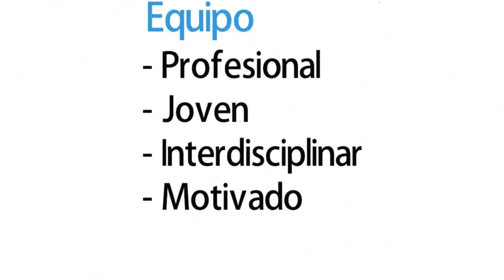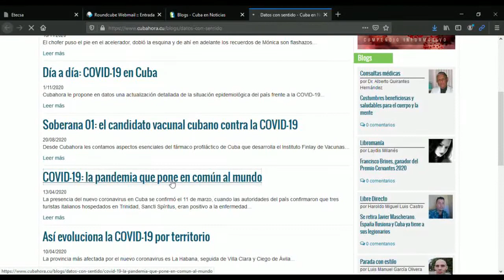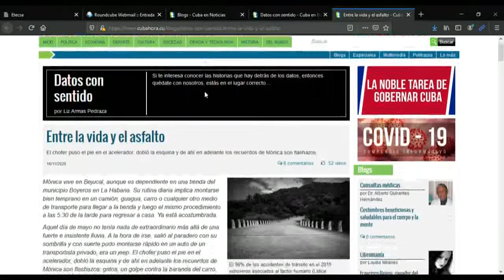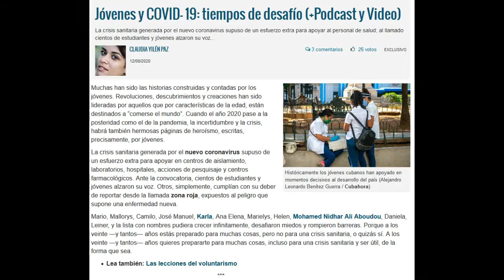Cubahora: Festival de la Prensa 2020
Más de una veintena de proyectos que contemplan cambios editoriales y de transformación mediática, correspondientes a las provincias centrales, occidentales y de la Isla de la Juventud, constituyeron la segunda jornada de presentación de trabajos en el Primer Festival Nacional Virtual de la Prensa este 25 de noviembre, convocado por la Unión de Periodistas de Cuba (Upec).